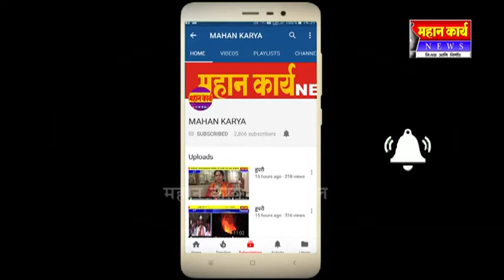कुन्नूर - मांगुर परिसरात लोटकी करण्यास प्रारंभ